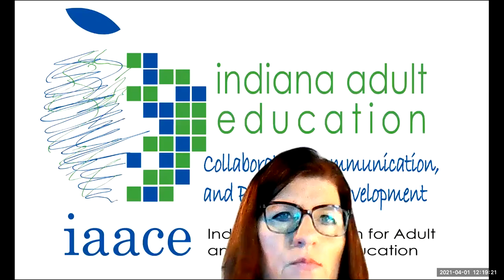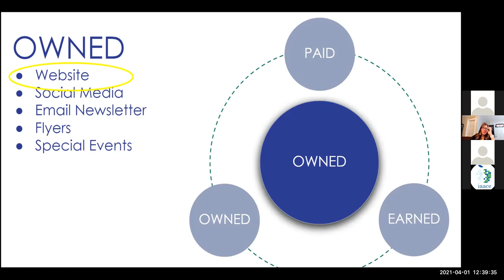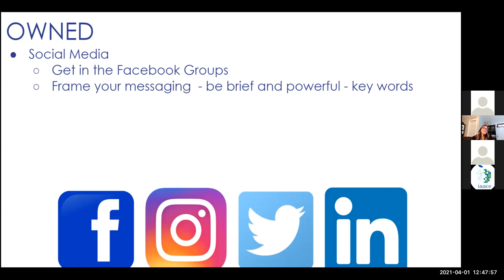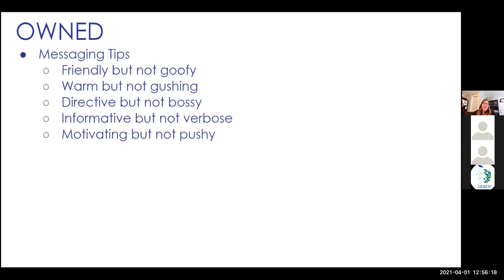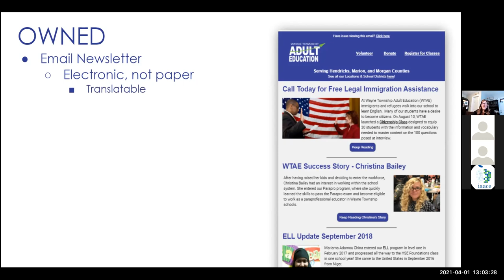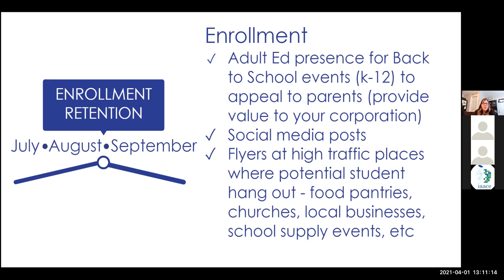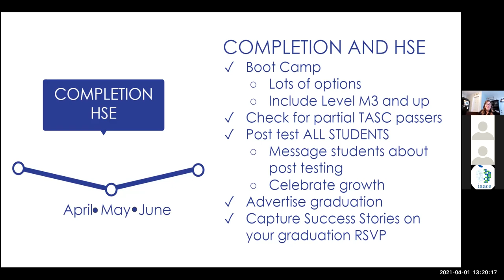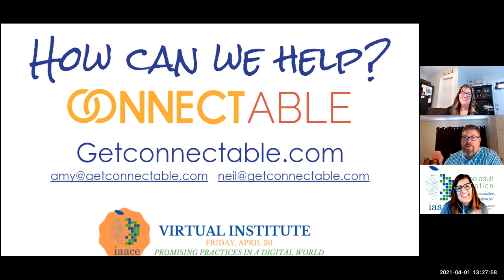Marketing & Recruiting for Adult Education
Amy and Neil Richmund provide a Marketing Timeline and lots of great tips for making sincere efforts for your program outreach.